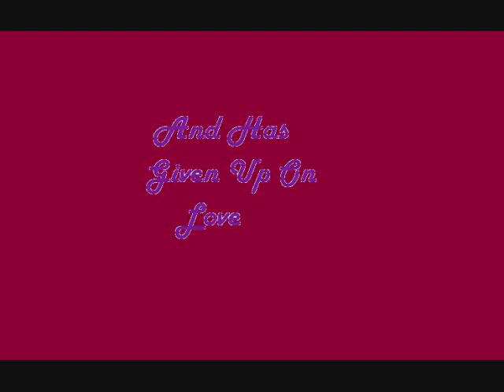Inspire My Heart ep.2 (nelena)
I wanna wish MsStoryteller411 a Happy Birthday! She asked for another one of these episodes so here it is! :-)

Nick-(watches her leave)
Later that Day:
Nick-(in his house)
Joe-(rings the doorbell)
Nick-(opens the door)didn't I give you a key
Joe-no
Nick-(thinks about it)good
Joe-(gives him a look)
Nick-(chuckles)(tosses him a key)
Joe-thank you
Nick-(shrugs)(walks into his living room)
Joe-(closes the door)(sits on the couch)
Nick-(sits on one of the side couches)
Joe-(turns on the football game)so...
Nick-what?
Joe-i saw you talking to a girl in starbucks, want her number?
Nick-what!?
Joe-just asking?
Nick-no
Joe-why not
Nick-i told you, I'm off girls,and don't give me that "i was just asking for friends sake" cause that's bullshit, no, I don't want it
Joe-ok, but you don't think she's cute?
Nick-yea, but that doesn't mean anyhting
Joe-it does
Nick-if it meant something for every girl I thought was cute then i'd have dated over 75 girls in less than 3 days, ok?
Joe-true, oh by the way
Nick-yea?(drinks some water)
Joe-i proposed to Demi and she said yes
Nick-(spits out his water)what?
Joe-(looks down at his shirt)dude, Demi bought this for me
Nick-you can't just say that out of nowhere, and it's just water
Joe-still..
Nick-whatever
In the middle of the game
Nick-hey?
Joe-yea?
Nick-how would you get Selena's number
Joe-oh, she's Demi's best friend, we were walking by and Demi saw you and mentioned that she was her bestest friend since they were 4
Nick-oh, okay
Joe-so you want her number-
Nick-no
Joe-fine, fine
Kevin-(runs in)sorry I'm late, me and ash were grocery shopping(they're married)who's winning
Nick-Cardinals
Kevin-Dammit!
(A/n I have nothing against the cardinals or their fans, but I'm a Redskins fan)
Joe-i know
Nick-yep, wait...
JB-(stand up atthe same time)
Joe-Go!
Kevin-Go!
Nick-Go!
JB-GOAL!!!(Do happy dance)
The Next Day:
Selena-(designing a dress)
Demi&Ashley-(walk in)
Demi-hey Sel, I'm getting married
Selena-(head snaps up;makes a mistake on her design)what!?(looks at her design)danget!(erases the mistake)
Ashley-I know right!
Selena-to who? I didn't even know you had a boyfriend, please don't say(immitates Demi's voice perfectly)"It was love at first sight for both of us, and he proposed on our date last night, I know it was only our first but i just knew it was love"(sighs dreamily and flutters her eyelashes)
Demi-first of all, I don't sound like that, and second of all it's my highschool sweetheart, we've been dating for 5 years and he proposed last night on a stage infront of the whole resturaunt we were eating at
Selena-aww, I hate you
Demi-what?
Selena-(giggles)you were dating for 5 years without saying anything, I'm hurt you didn't trust me enough to say anything
Demi-well you would've told me to be careful then you would've walked up to him and said "you break her heart I break your legs and make sure you don't have kids, got it?"
Selena-hey, every boy i said that to broke your heart and I did those things, Sterling and Tiffany have been trying for months but nothing
Ashley-(laughs) I remember that he couldn't walk for days, he had to be carried off the field by his football teammates
Selena-(sighs dreamily)good times
ASD-(laugh)
Selena-so. (hesitates)
Demi-i asked ashley and she doesn't mind, so do you wanna be my maid of honor
Selena-(eyes widen)what?
Demi-do you(hopeful)
Selena-i don't know. i mean, a dress and standing next to you when you'll be looking so beautiful. and, well
Demi-(looks really hopeful)you don't have to.
Selena-(gives in)fine
Demi-yay!!(hugs her)
Selena-(hugs back)
Demi-you can meet with the best man tomorrow and you'll be picking out the dress you wanna wear, you're gonna wear a different dress then all of the other bridesmaids, and Nick's gonna wear a white tux and you can-
Selena-did you say Nick?
Demi-yea, the guy you were talking to in Starbucks, that's my fiance's brother
Selena-oh, uh. okay
Demi-yay, you'll have lunch together and-
Selena-(stops listening)
Demi-. at Olive Garden, or another resturaunt, ok Sel?
Sel-huh?
Demi-would you rather have lunch inside or out?
Selena-umm, outside
Demi-I'll tell Joe
Selena-ok
After They Leave:
Selena-(mutters to self)she would try to hook me up with one of the brothers